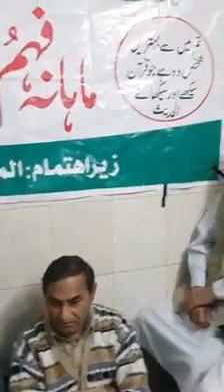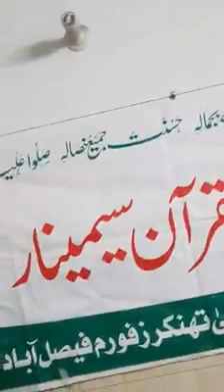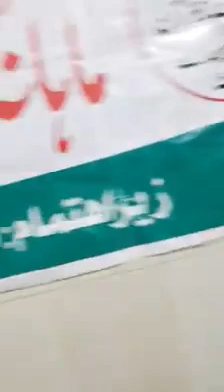Prof Jafar Qamar Sialvi Speech about Dr Abdul Shakoor Sajid.